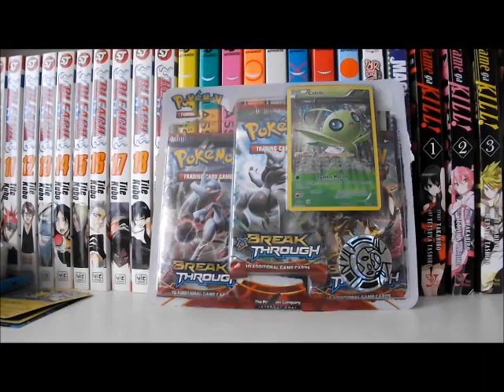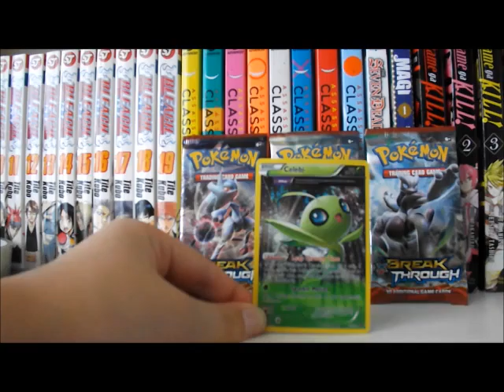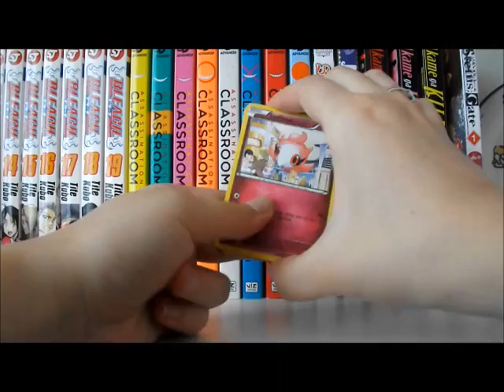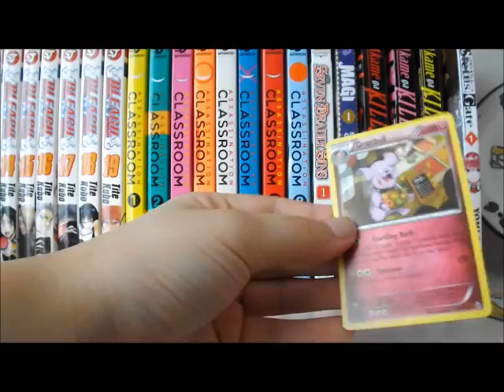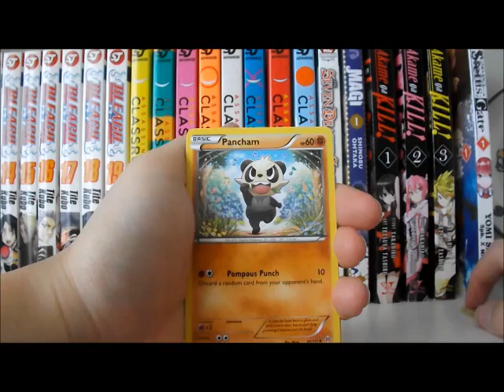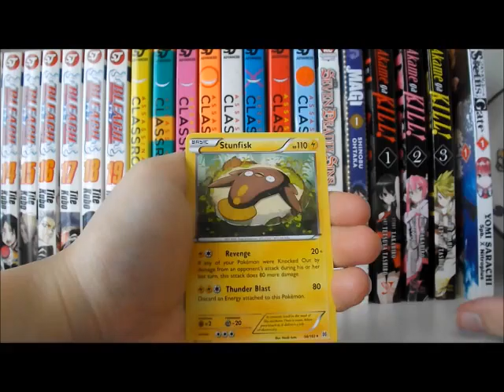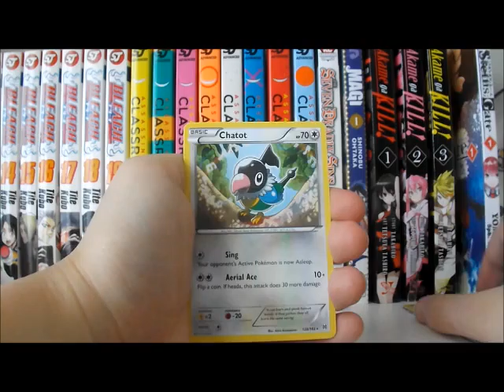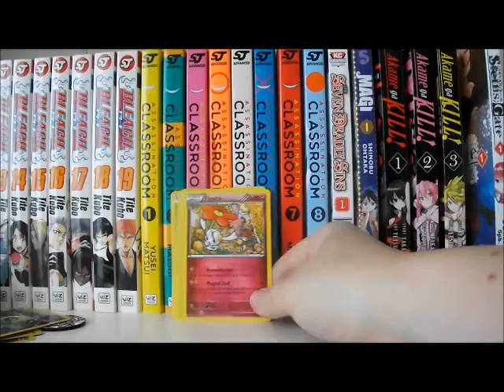Pokémon XY Break Through Celebi Blister pack Opening